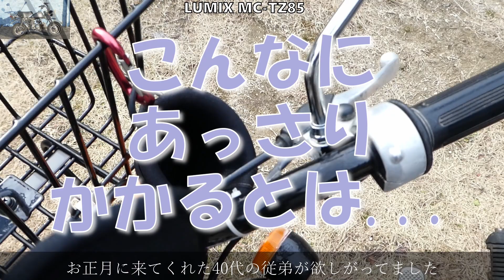【50モンキー】HONDA Monkey Z50J Insta360#283 在宅勤務のスキマライド45分間 ちゃっと行ってちゃっと帰ってくるだけ ほぼノーマルなモンキー50cc絶滅危惧種ですね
在宅勤務のスキマライド45分間
ちゃっと行ってちゃっと帰ってくるだけ
ほぼノーマルなモンキー50cc 絶滅危惧種ですね

新しく家族が加わりました。チワジャック♀　レアです、よろしくお願いいたします

ZAWAKO です(^^)

マイク：ECM-TL3
インカム：LX-B4FM、M1-S PRO

Insta360°ONEX
Insta360°GO